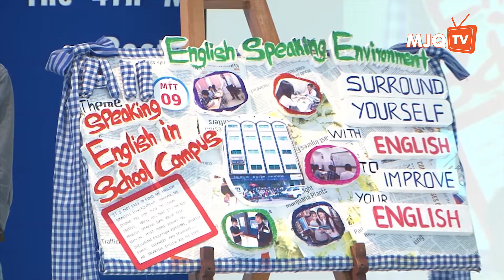The 4th Mengly J. Quach Poster Contest (Re-uploaded)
Organized by: Aii Language Center